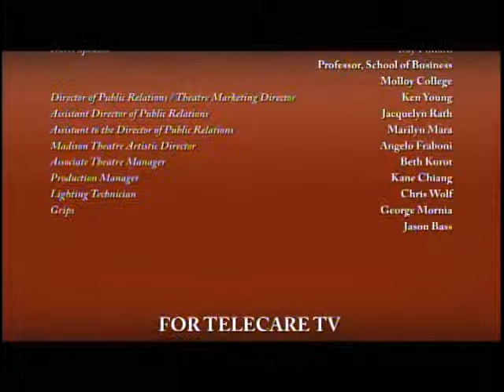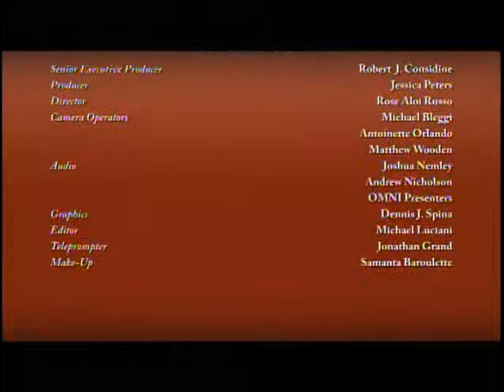Molloy College Public Square 2.0 - Heart, Mind, Wallet. A Framework for Choosing a Job Part 2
The Public Square 2.0 is a new series hosted by Dr. Drew Bogner the President of Molloy College.  The show features Molloy faculty who share their insights on subjects that are entertaining and enlightening. The show can be seen on Telecare on Monday at 9:30 a.m. and 10:30 p.m., Wednesday at 9 p.m., and Saturday at 5:30 p.m.